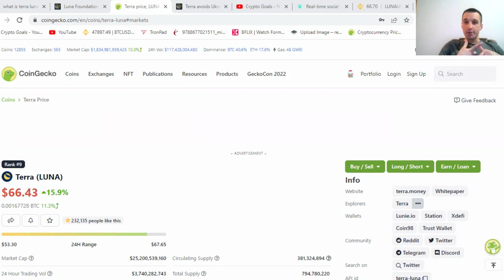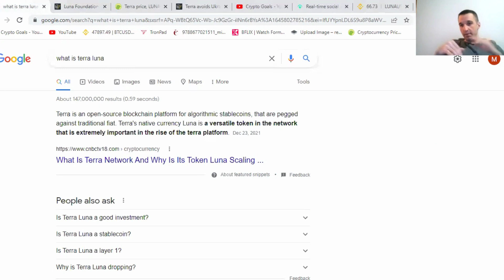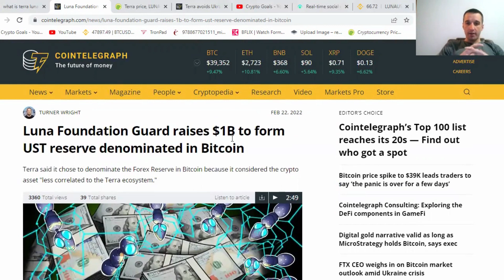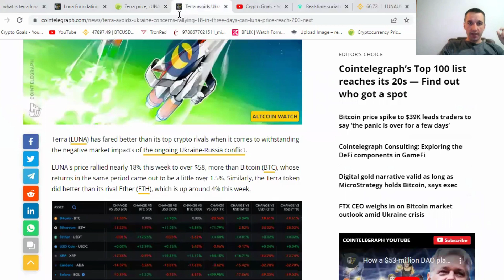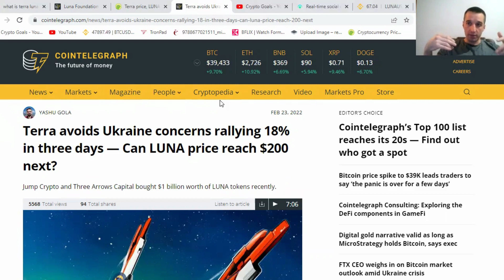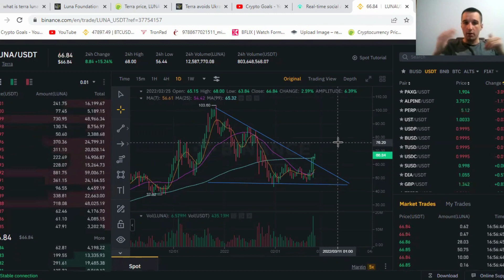CAN TERRA (LUNA) GO TO $200??? WHAT IS TERRA LUNA , PRICE PREDICTION AND HUGE NEWS!!!